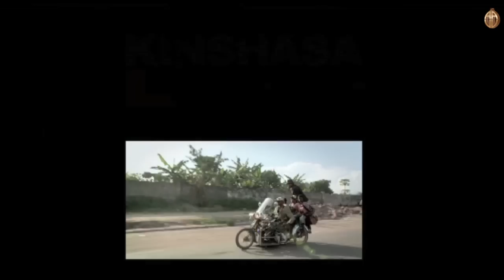Kinshasa Kids : Marc Henri Wajnberg / Princesse Mathilde de Belgique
Interview de Marc Henri Wajnberg et avant première en présence de SAR Mathilde de Belgique.

"Kinshasa Kids" de Marc-Henri Wajnberg raconte les aventures d'un groupe de Shégués, enfants des rues de Kinshasa . Considérés comme sorciers, ils sont abandonnés , maltraités, puis décident de former un groupe de rap pour conjurer leur sort et reprendre le contrôle de leur vie.  Aidés par Bebson, un musicien allumé, il feront vibrer Kinshasa.